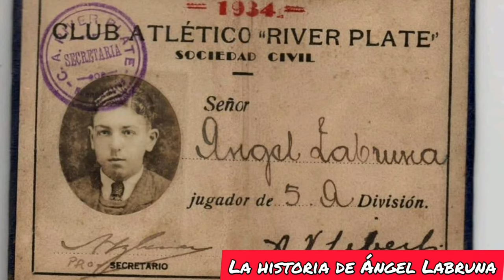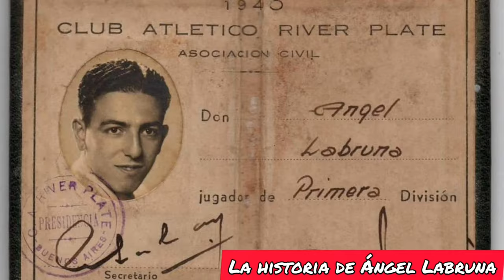La historia de Ángel Labruna - Máximo emblema de River Plate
🔴 LÍNEA DE TIEMPO ⬇️⬇️
0:00 : Padres y comienzos.
1:32 : Debut oficial y récords.
3:10 : Dupla denominada "La Máquina".
3:43 : El significado de jugar ante Boca.
5:21 : Otros clubes en donde jugó.
6:05 : Su era en la selección Argentina.
6:40 : Su era como director técnico.
8:16 : Títulos como DT de River.
10:01 : Fallecimiento.
11:10 : Sus mejores frases.
12:32 : Distintos homenajes.

Les traigo la historia de Ángel Amadeo Labruna. Máximo emblema e icono de la historia de River Plate. En donde repaso toda su historia como futbolista y director técnico.